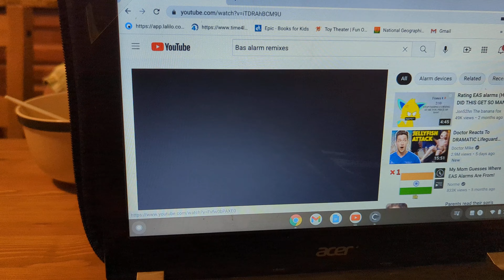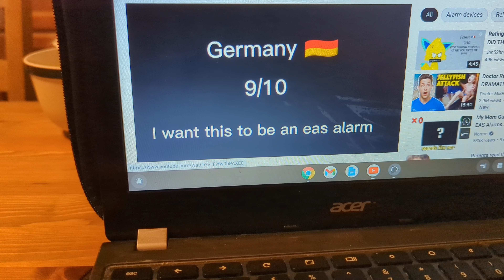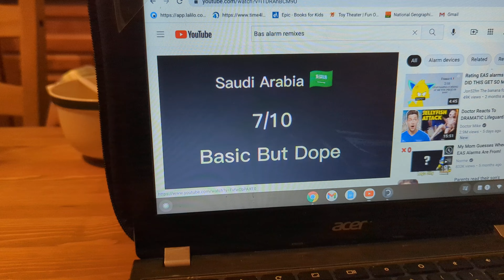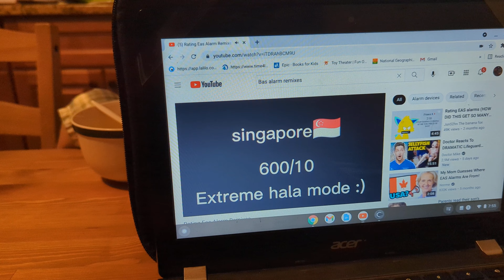EAS alarms remixes